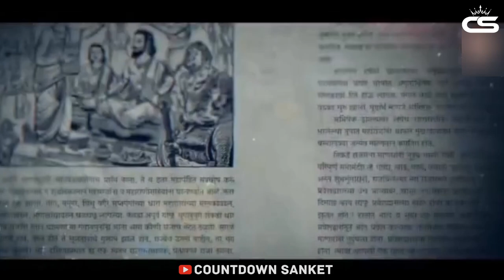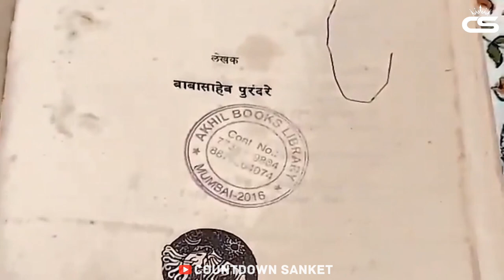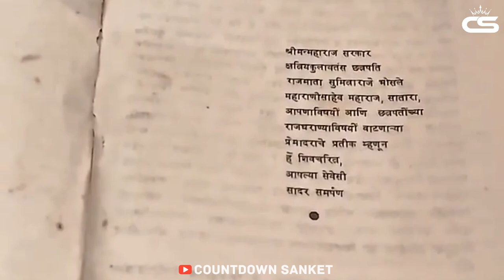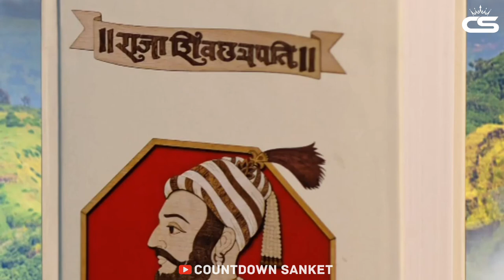शिवशाहीर बाबासाहेब पुरंदरे जीवनचरित्र ! बाबासाहेब पुरंदरे ! श्रीमंत बळवंत मोरेश्वर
🔹 Welcome To Countdown Sanket 🔹

🔸Song - Success Story background music no copyright  | inspirational and motivational music for videos

  🟧Our Other Chennel's

 | Play ▶️ | Comment 🔤 | Share 🔁